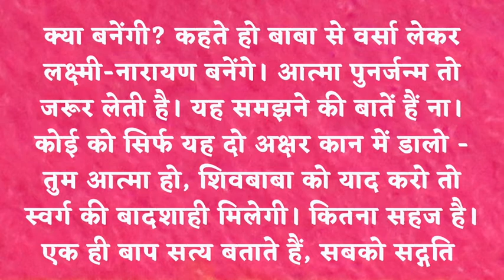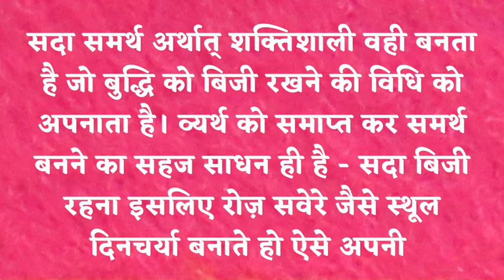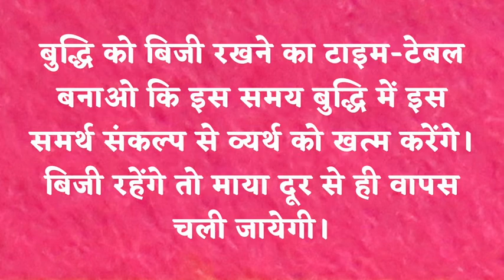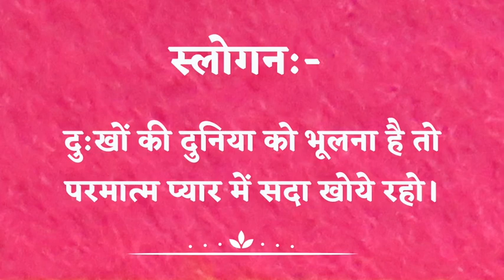5 May 2022 || आज की मुरली || Text & Audio || Brahma Kumaris || Lajpat Nagar-3 New Delhi